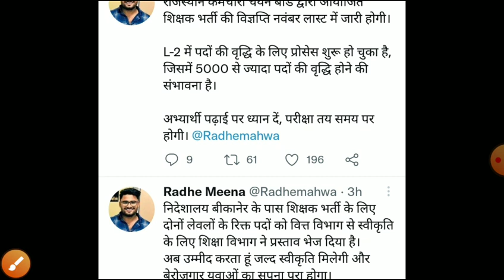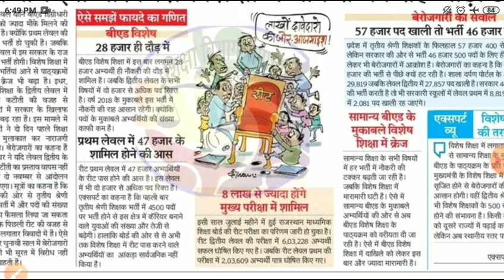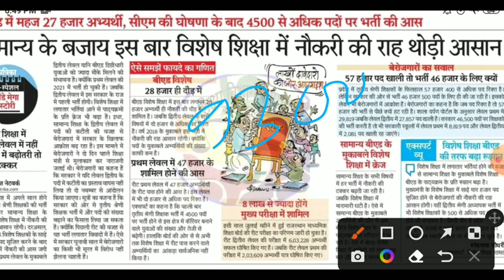Reet breaking news2022/reet Mains exam date 2022/reet latest news2022/reet news/reet certificate2022